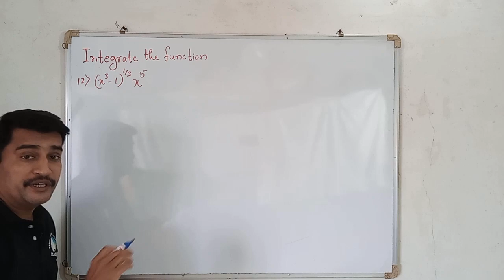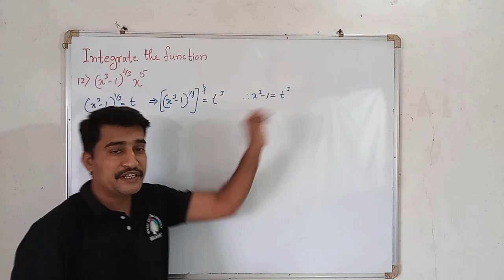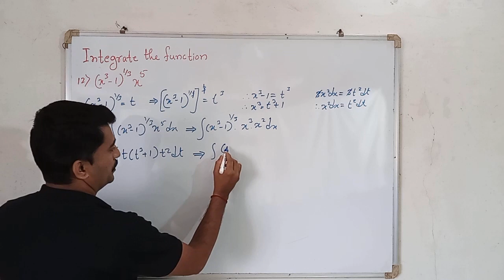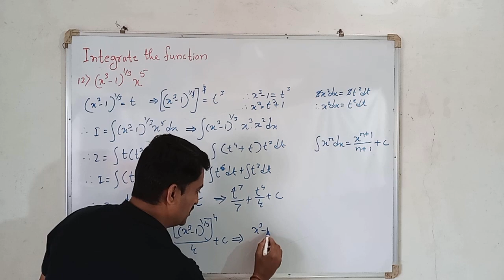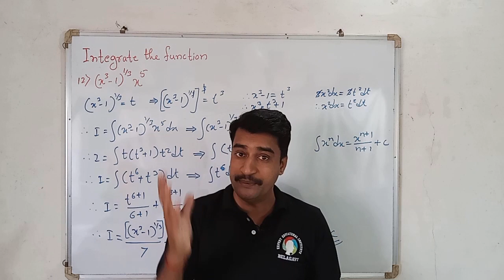Integrals Substitution of Variable Method Class 12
In this video explained Integrals Substitution of Variable Method Class 12. This example is in chapter 7. This is a basic outline of the substitution method. Depending on the complexity of the integral the choice of substitution may vary. Practice and experience will help in identifying suitable substitutions for different types of integrals.

important integral class 12
u substitution integrals
class 12 maths
integration class 12 math
method of integration
integrals substitution method